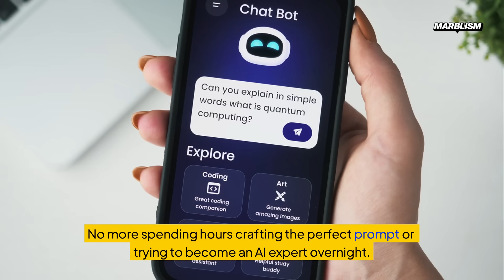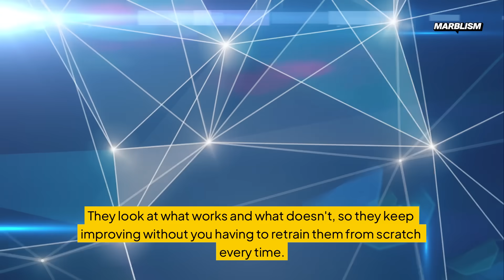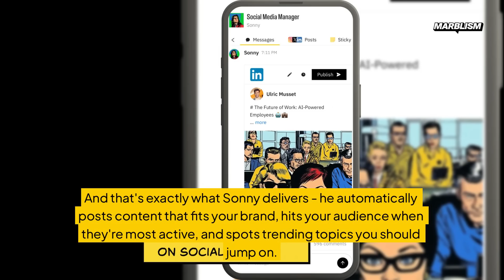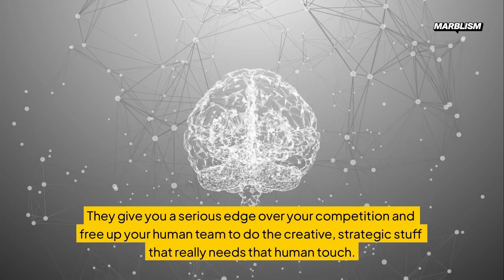What is an AI Employee?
Discover how AI Employees can help grow your business